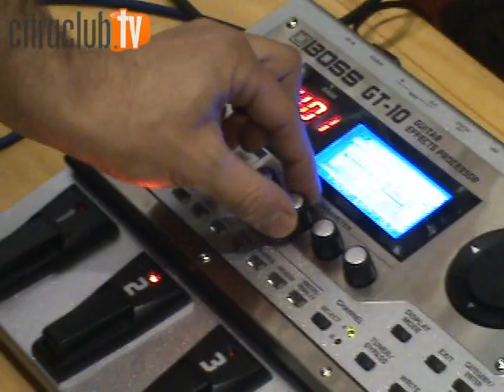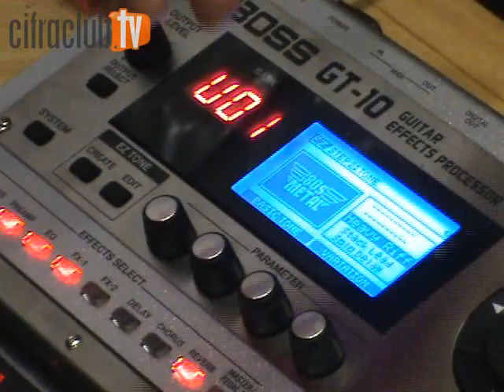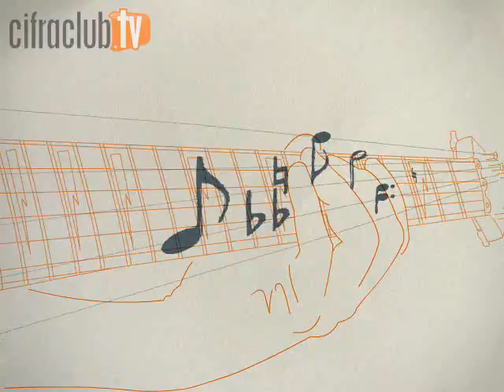Cifra Club.Tv - Rafael Bittercourt fala sobre a BOSS GT-10